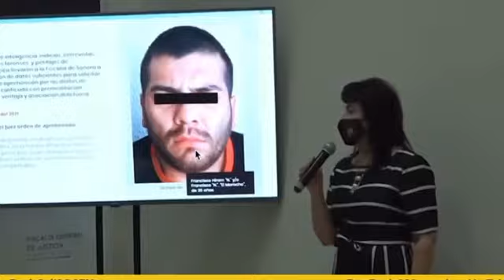EN PREDICAMENTO LA INCLUSION DE MUJERES EN PUESTOS CLAVE DEL GOBIERNO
DAÑAN EL DESEMPEÑO DEL GOBERNADOR